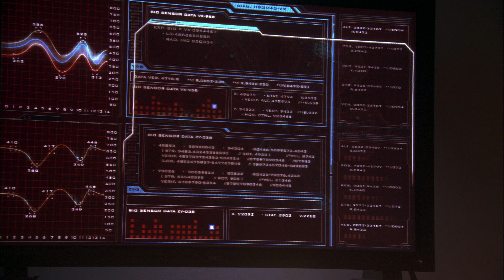Stargate Atlantis - Season 1 - The Siege, Part 1 - Enemy Within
Two weeks without so much as a nibble? Impressive.